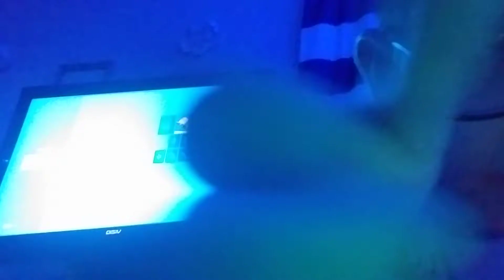July 18, 2021